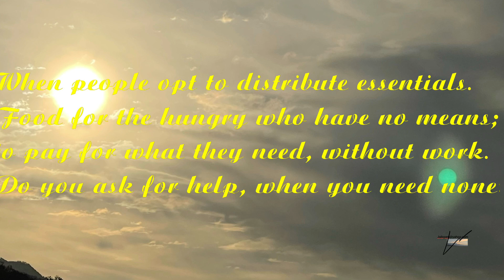129 Think Again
129 Think Again

The warrior behind the mask has no hate.
Just love, to serve each one without bias.
Each one risked their lives to save you;
Will you be unkind, selfish and rude?

When people opt to distribute essentials.
Food for the hungry who have no means;
to pay for what they need, without work.
Do you ask for help, when you need none?

Where will you go when you die, are told;
your place is confirmed, assured in hell!